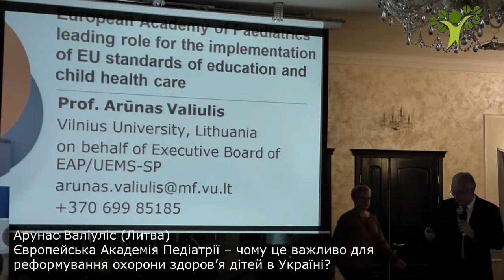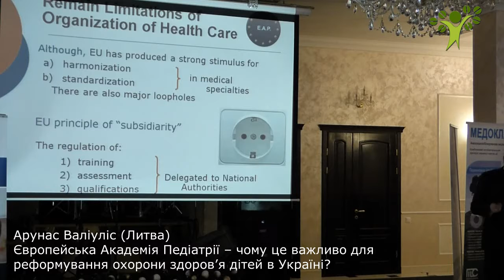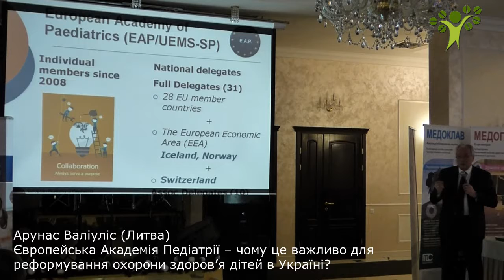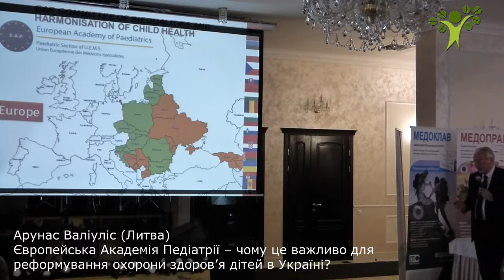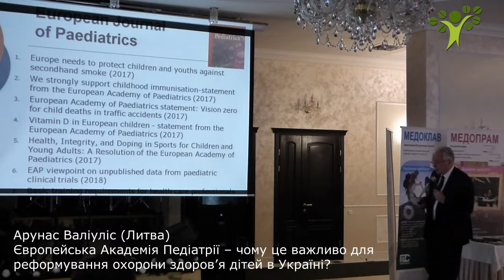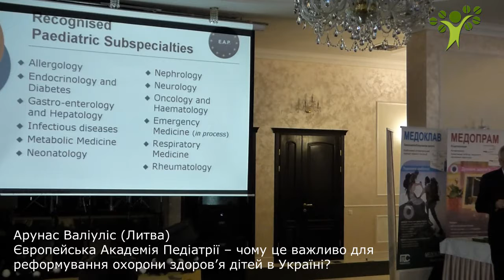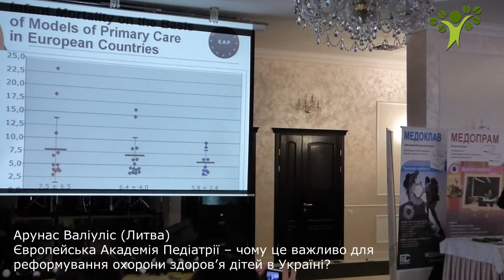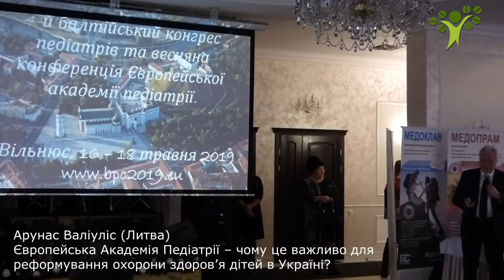Арунас Валіуліс Європейська Академія Педіатрії – чому це важливо для реформування охорони здоров’я д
Ви можете пройти курс тематичного Удосконалення на основі цих відеолекцій. Перейдіть за посиланням
Сертифікат від Київського Медуніверситету, 5 балів, вартість курсу 350 грн